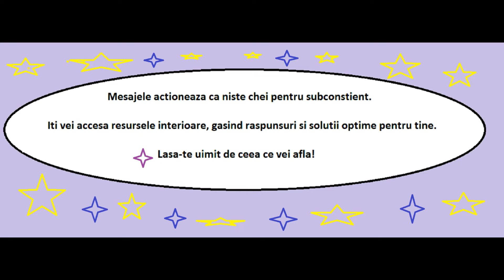6 februarie Asumat.Eu – Alegeri potrivite pentru om si suflet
Afla cele 2 mesaje  Asumat.Eu pentru fiecare zi.
Cele 2 chei specifice pentru fiecare zi contin cate o imagine si un text.  Prima cheie deschide calea catre esenta omului care ai venit sa fii. A doua cheie deschide calea catre esenta inimii tale. Vizioneaza clipul si vei accesa cheile zilei.
Cum FUNCTIONEAZA?  Ai mai jos PASII de urmat:
1. Citeste primul mesaj, in gand sau cu voce tare.
2. Intreaba-te care este semnificatia specifica pentru tine, pe care are sa ti-o transmita.
3. Acorda-ti apoi 2-3 minute si priveste relaxat imaginea atasata. Lasa-te condus de ceea ce simti.
4. Repeta aceiasi pasi cu al doilea mesaj si imaginea atasata lui.
5. Urmareste pe parcursul zilei ce raspunsuri iti apar si gaseste pentru astazi RETETA optima pentru propria ta armonie.
Mesajele patrund in subconstient si iti aduc de acolo resursele tale interioare. Devii constient de Raspunsurile si Solutiile optime, specifice tie. Cele care vin din inima ta. Vei fi uimit de raspunsurile pe care le poti primi!